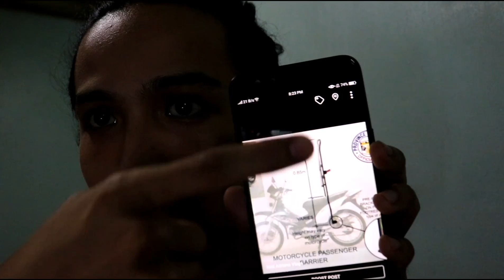GOOD NEWS? Pwede na Ulit Mag Angkas pero May Barrier | Quick Opinion and Insights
Quick News and Insights lang para saking mga solid NEDIZENS na mas active sa YouTube. Bago ako matulog nais ko munang ihatid sa inyo ang balita na pwede na ulit mag angkas ngunit may bagong prototype. Anong masasabi niyo tungkol dito? Gusto kong mabasa ang inyong mga saloobin sa comment section. Ride safe NEDIZENS! 😊
Follow me on: